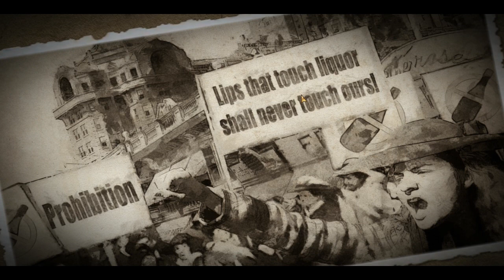Omerta City of Gangsters Part 1 - Fists vs Guns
Today I start my play through of Omerta City of Gangsters, a cool strategy game where I run a gang and have to cause chaos across the whole of New York.